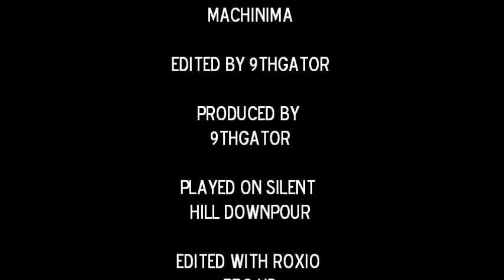Murphy's Law Episode One (Full Episode)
Murphy escapes from prison and finds himself lost in a strange place filled with even stranger people. He can only trust one thing to survive in such a place and that is law, Murphy's Law.